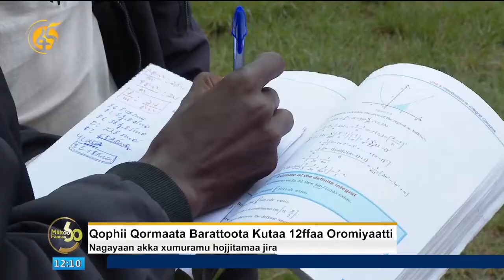Qophii Qormaata Barattoota Kutaa 12ffaa Oromiyaatti